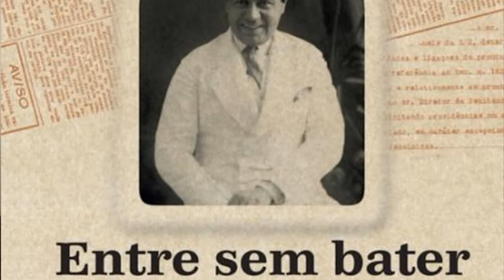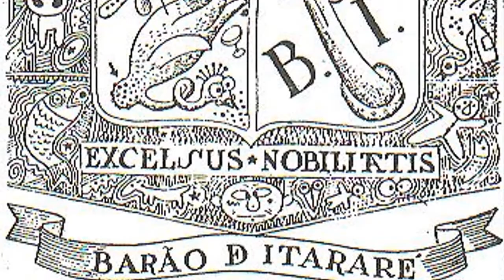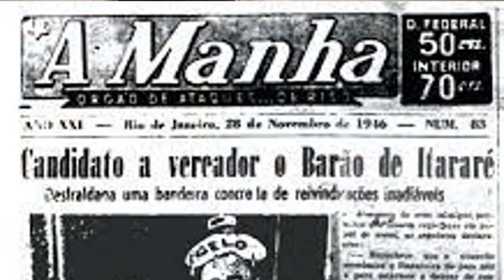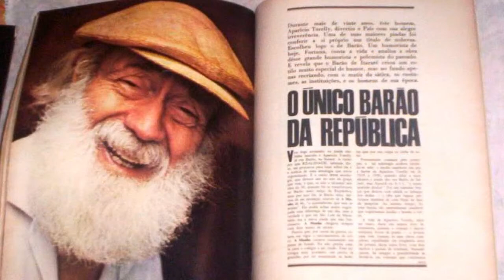22 - NOBRE PLEBEU (Barão de Itararé) 22-05-2021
NOBRE PLEBEU (Barão de Itararé)

Um certo dia, numa Manha
Apareceu um comunista ateu
Ninguém podia imaginar
Que alguém fizesse rir
Tanto de uma piada
Quando a Chibata ele lembrou
A Marinha se irritou
E o encheram de porrada

E seu nome era Barão de Itararé
Sua piada se espalhou e todos vinham rir
Do brilhante comunista redator
Que tinha tanto humor

Um certo dia na redação
Do seu jornal pôs: “Entre sem bater!”
Ninguém podia sacanear
O nosso presidente era o Getúlio Vargas
E comunista do Partidão
Foi mandado numa prisão
Deixando crescer a barba

E soltaram o Barão de Itararé

O Estado Novo quando acabou
Pra vereador ele se candidatou
Gritou: “Mais leite e mais água
“Mas menos água no leite”
Era o lema da campanha
Vitorioso foi na eleição
Disse que “um dia é da caça
E outro da cassação”

E cassaram o Barão de Itararé

Um certo dia, mais uma vez
Voltou à cena nosso nobre plebeu
Na “Última Hora” que conseguiu
“A vida pública” concluiu
“é uma continuidade da privada”
Disse que o “mundo redondo é
Mas está ficando chato”
Prevendo uma quartelada

E assim morreu o Barão de Itararé
Só em seu apartamento em 71
E até hoje as suas piadas fazem rir
Depois que ele calou...

Canção original: Um certo galileu
Autor: Oséias Costa
Intérprete: Padre Zezinho